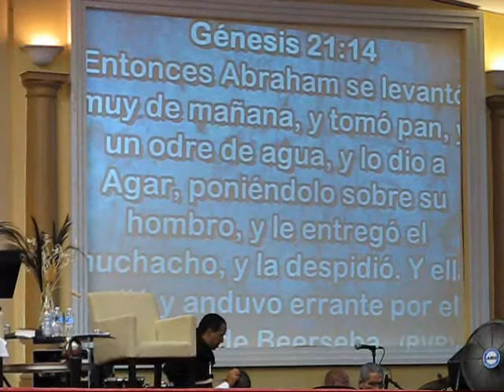CLR: Para Ti Mujer 10/24/10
El Apostol Ricky Torres se complace en presentar un maravilloso mensaje para las mujeres que han criado solas a sus hijos y que se sienten en el Desierto..Recibelo de parte de Dios! Bendecidos!